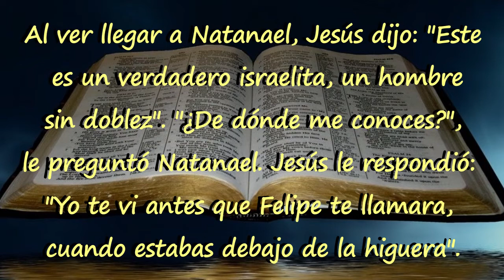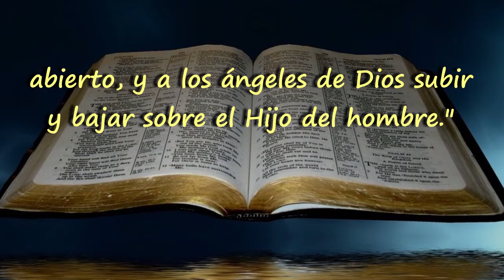1 MINUTO CON EL EVANGELIO (Martes, 29 Sept 2020)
Lectura del Santo Evangelio según San Mateo correspondiente al  Lunes 28 de Sept 2020